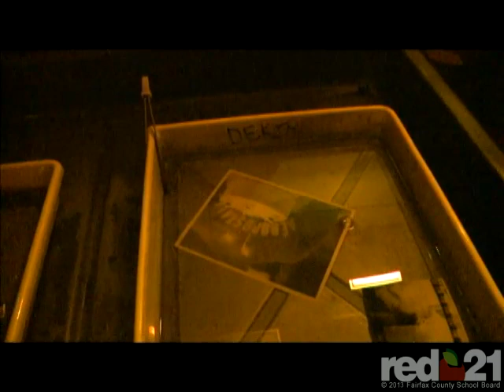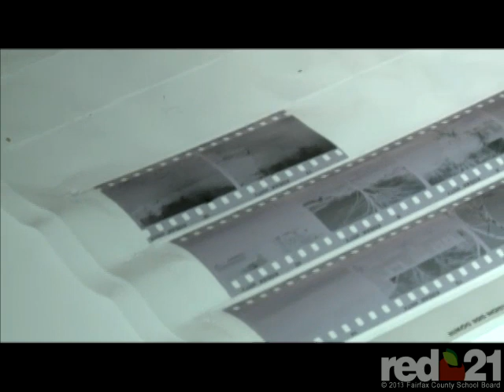Photography Class at Westfield HS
In a very popular elective, students at Westfield HS use classic technology and processes to create and develop their photographs.